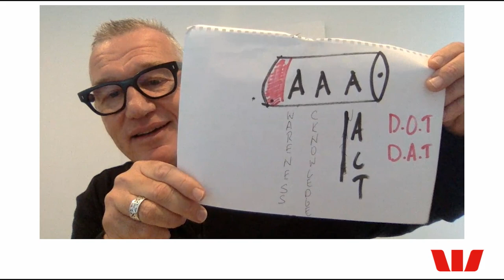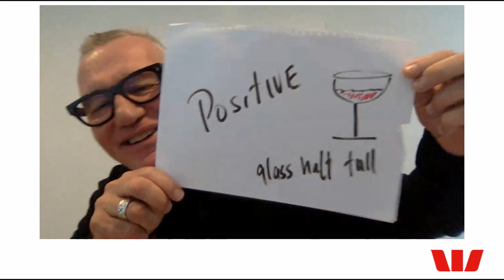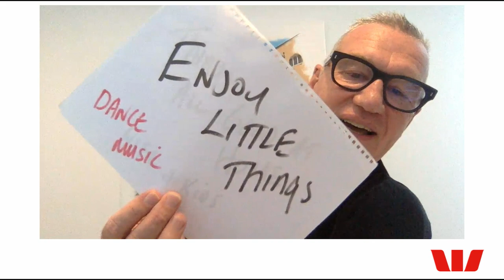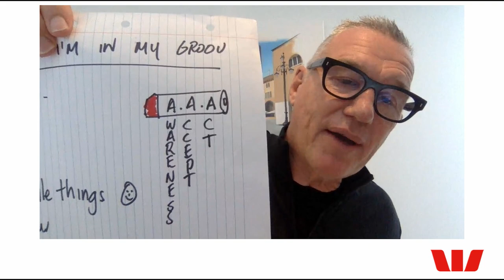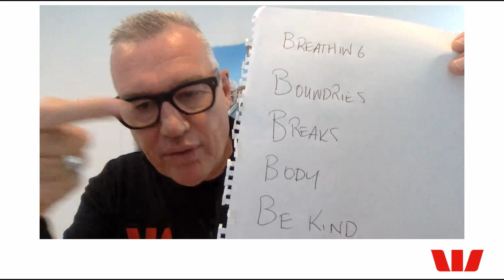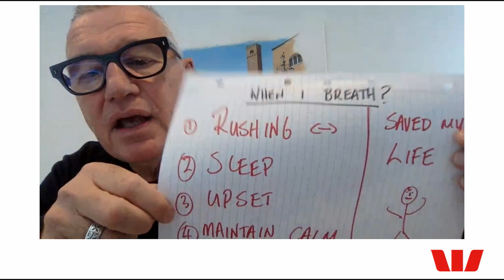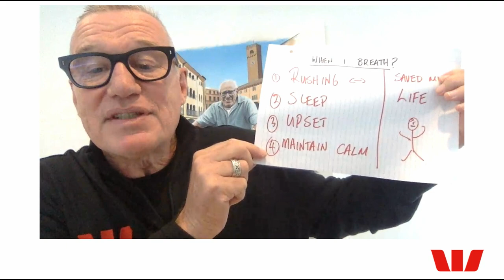Westpac Smarts with Sir John Kirwan. After the storm: Supporting mental health in the workplace.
It’s been a challenging few weeks with recent weather events leaving many feeling anxious and overwhelmed.

On this Westpac Smarts Webinar Westpac's Mark Forward talks with our wellbeing ambassador Sir John Kirwan along with Health Psychology Specialist Dr Fiona Crichton about how to look after your own mental health, support your staff, and where you can turn to for help.